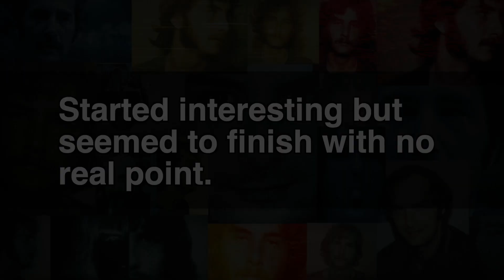TEN WORD DOCUSERIES REVIEW | Monsters Inside: The 24 Faces of Billy Milligan (2021)